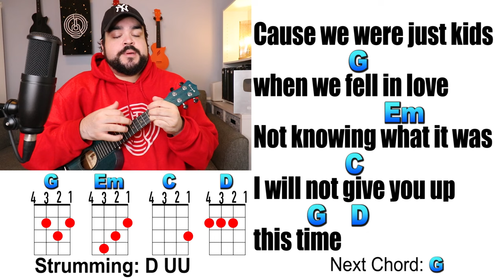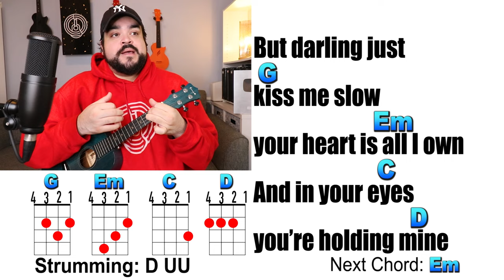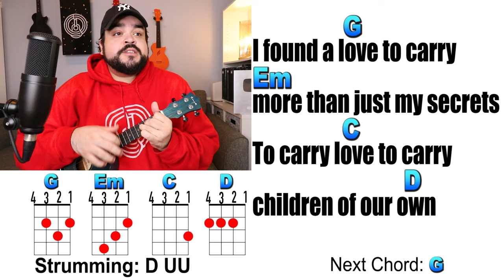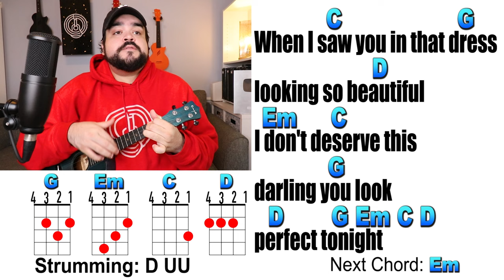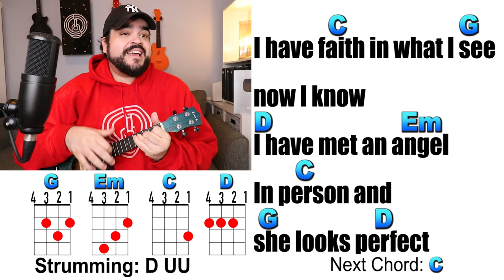PERFECT - Ed Sheeran (Ukulele Play Along with Chords and Lyrics)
Learn how to play Perfect on the ukulele with this easy ukulele play along and cover.

► Get the Concert Enya Ukulele (EUC-25D)
*Amazon Link for Uke